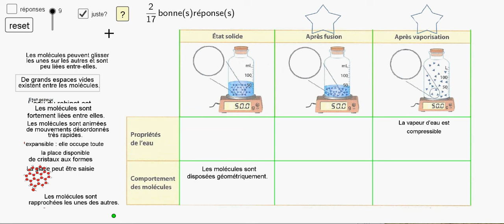Les états physiques de l'eau.